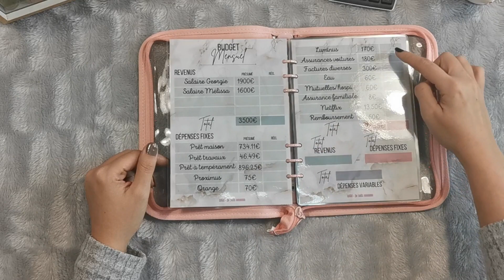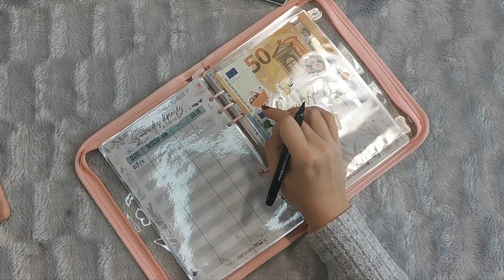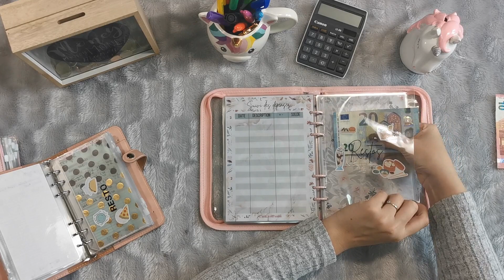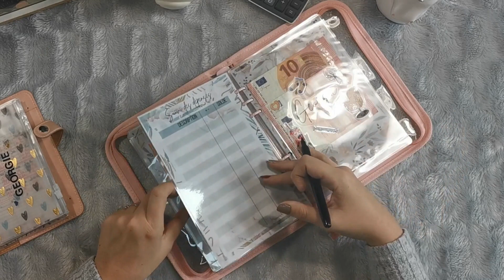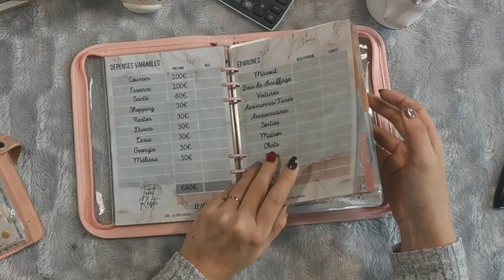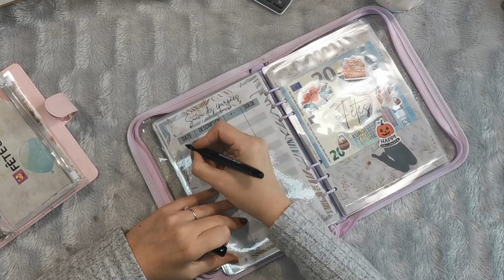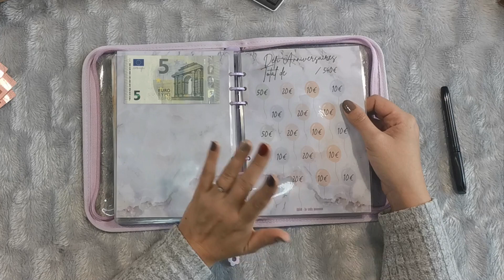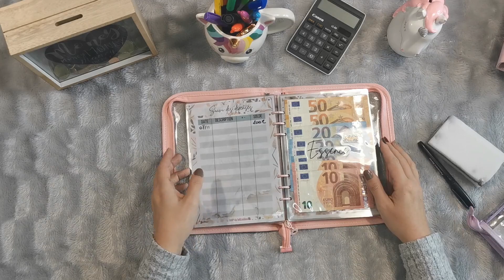BILAN SEMAINE 1 MOIS DE NOVEMBRE + CHANGEMENT CLASSEURS | BUDGET | SYSTÈME DES ENVELOPPES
Me revoici pour une vidéo budget avec le système des enveloppes. Il s'agit du bilan de la semaine 1 du mois de novembre! Le mois commence doucement sans trop d'excès, mise à part dans l'enveloppe alimentation qui est déjà bien entamée ! !

Encore un grand Merci à celles et ceux qui me suivent !

🎁 Téléchargez gratuitement mes trackers défis sur le lien ci-dessous 🎁

🔽 Lien pour les 2 carnets avec enveloppe🔽 :

✉️ Me contacter ✉️